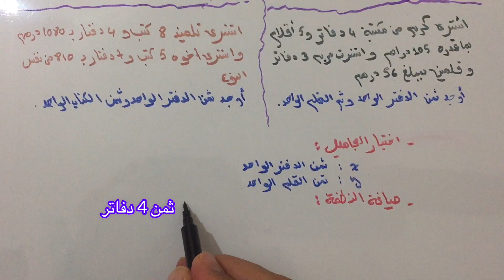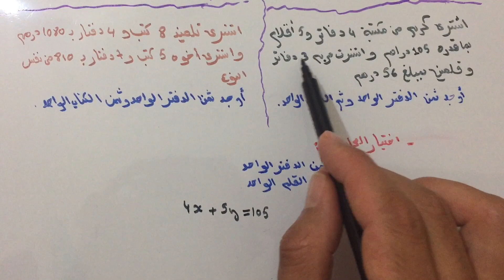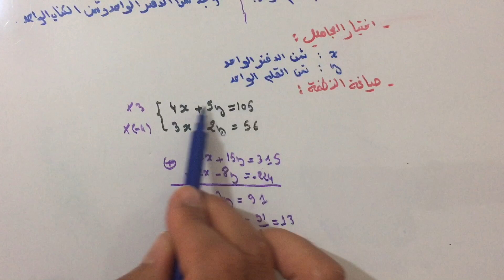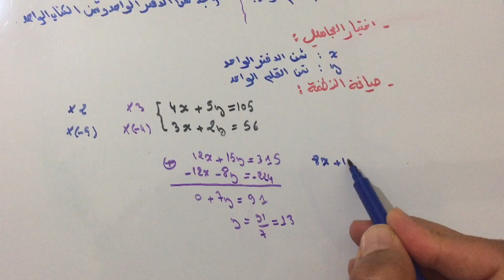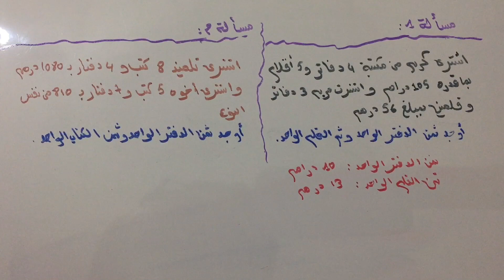مسائل توول في حلها الى نظمة معادلتين من الدرجة الاولى بمجهولين 2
تطبيقين مهمين

تصحيح امتحانات جهوية جميع الجهات
وتصحيح جميع المواد 2019 جهة فاس مكناس كنموذج للتحضير

تصحيح امتحانات جهوية من 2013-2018 رياضيات وجميع المواد  2018 اجهة فاس مكناس كنموذج للتحضير

تصحيح امتحانات جهوية لجميع الجهات